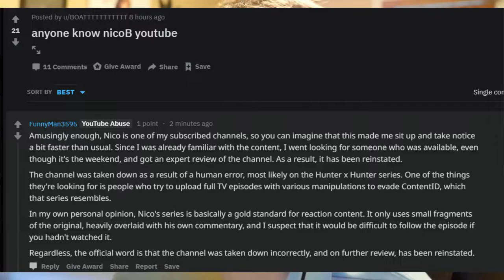YouTube Sucks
Unfortunately, this is no longer a website where you can 'broadcast yourself.'